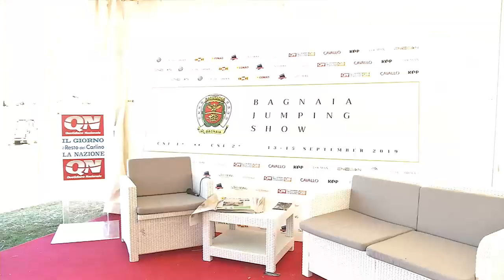SALOTTINO VIP BAGNAIA 2019: Cristian intervista Marco Matteucci